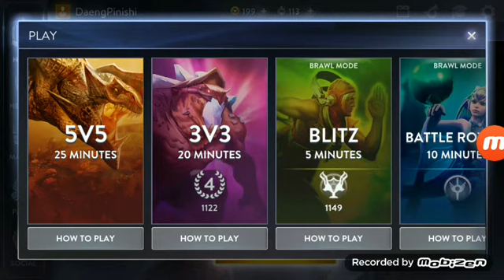Laga 3v3 Ranked Pake Hero FOX - Malah Temennya AFK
Your Support to BRENGOS CHANNEL Means A Lot
​My Facebook Pages :
Device : HP KENTANG
Motto  : Main Game Secukupnya, Jangan Lupa Ngopi